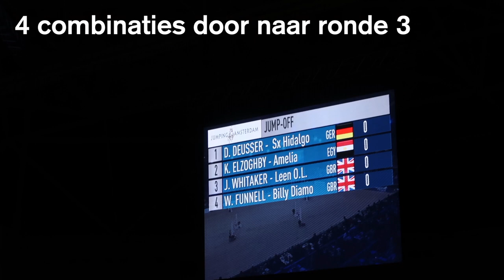Six Bars, 1.50 springen & PAARDENAMBULANCE! - #41 Romy van der Linden